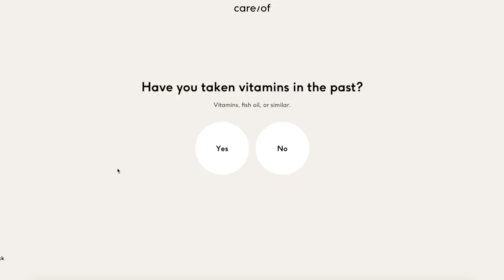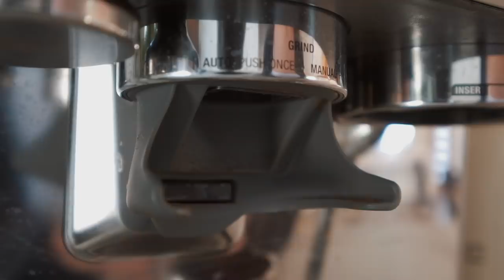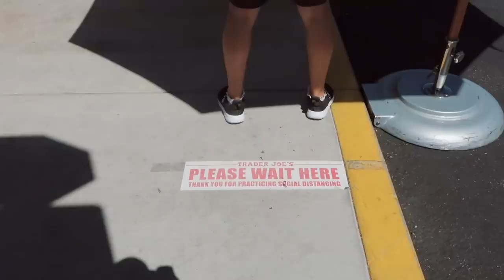Much Needed Girl Time | August Vlog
Care/of will be back to shipping in their personalized compostable packs after September 1st!

⌠things mentioned⌡

⇢ fold out table
⇢ espresso machine
⇢ Collapsible Folding Wagon

⌠edited by⌡

⌠graphics by⌡

⌠tunes by⌡

⌠FTC⌡